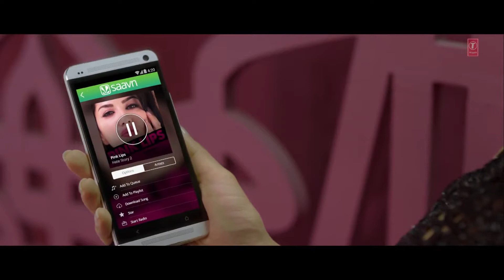Sunny Leone Pink Lips Hips HD 1080p Video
Song: Pink Lips
Movie: Hate Story 2
Starcast: Jay Bhanushali, Surveen Chawla
Music Director: Meet Bros Anjjan
Artist: Rajesh Thaker
Instrument: Hawaiian Guitar
Music Label: T-Series